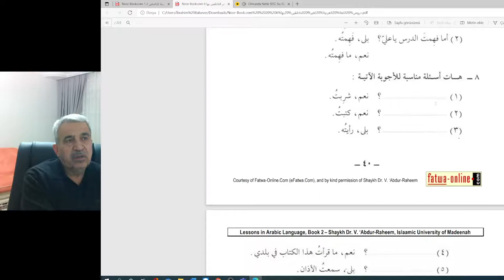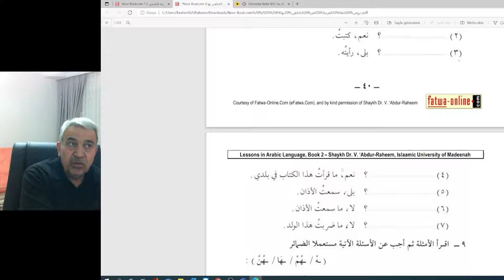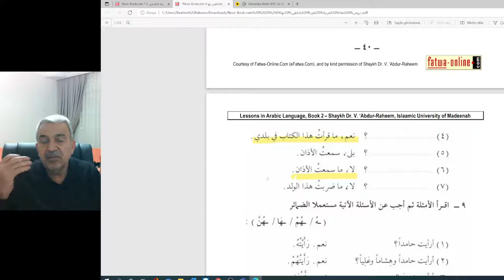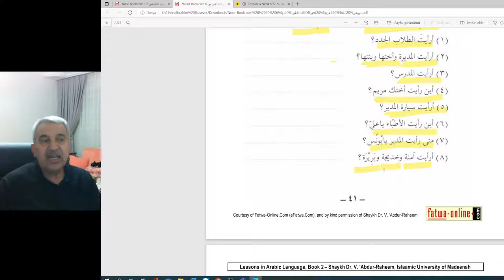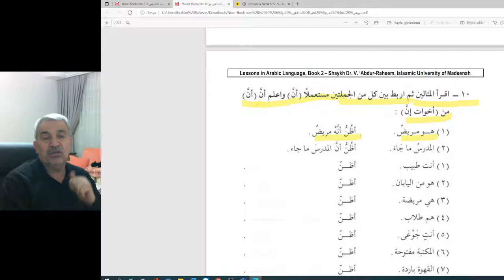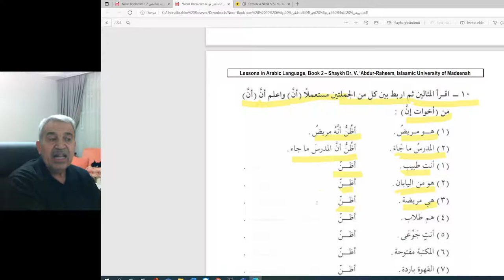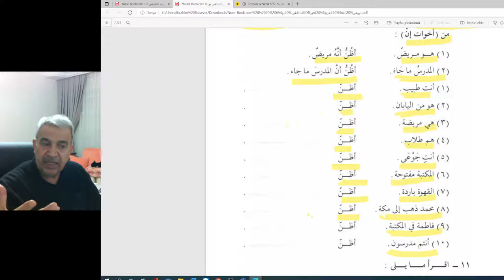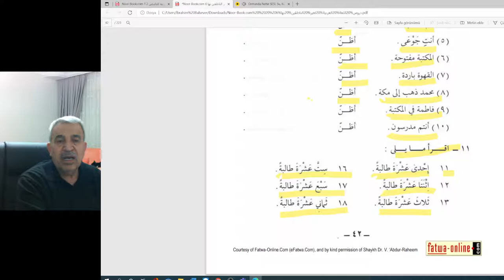Arapça Temel Dersler-orta seviye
Sayfalar 40-41-42
2.kitap
sayılar-zamirler